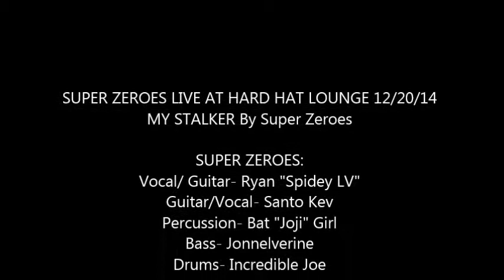MY STALKER By Super Zeroes Live at Hard Hat Lounge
SUPER ZEROES LIVE AT HARD HAT LOUNGE 12/20/14
MY STALKER By Super Zeroes

SUPER ZEROES:
Vocal/ Guitar- Ryan "Spidey LV"
Guitar/Vocal- Santo Kev
Percussion- Bat "Joji" Girl
Bass- Jonnelverine
Drums- Incredible Joe

MY STALKER
Music & Lyrics
By K. BALL

Facebook.com/thesuperzeroesband
Reverbnation.com/thesuperzeroes